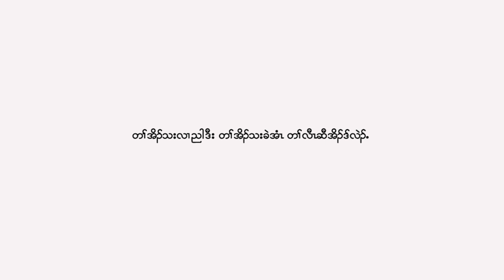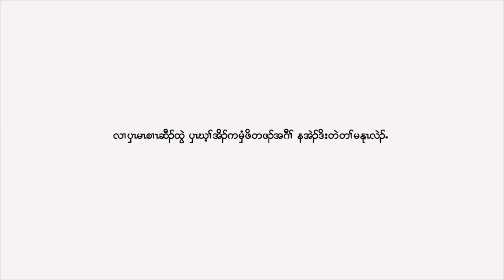တၢ်ထံၣ်လိာ်သံကွၢ် ကီးနွဲၣ်သ၀ီ အၦၤဘၣ်မူဘၣ်ဒါတဂၤဘၣ်ဃး လီၢ်အိၣ်ကမှံဖိတဖၣ်အဂ့ၢ်